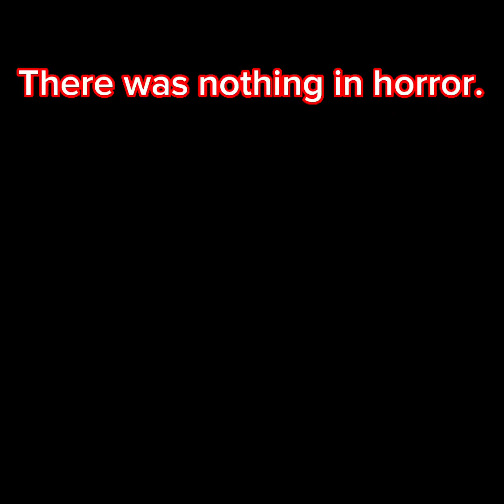Capuchin VR | How to find all of the penguin head Easter eggs.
In this video I find all 6 penguin head Easter eggs in capuchin VR.

Floating around by Galaxy Cat.